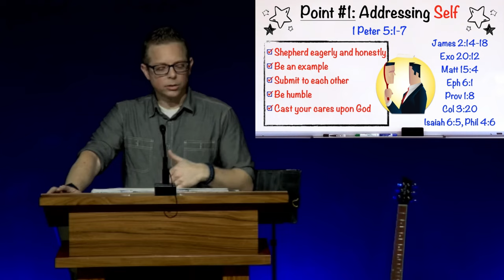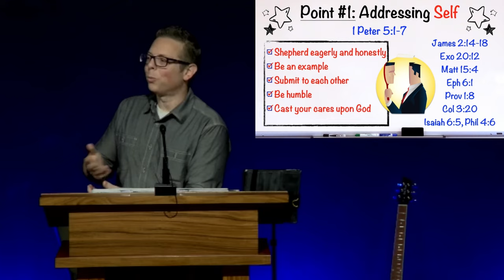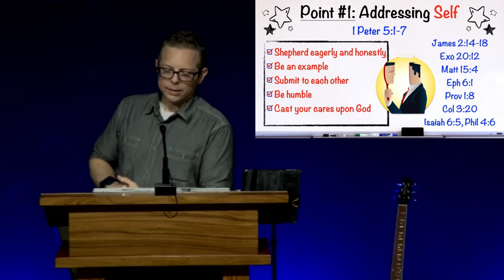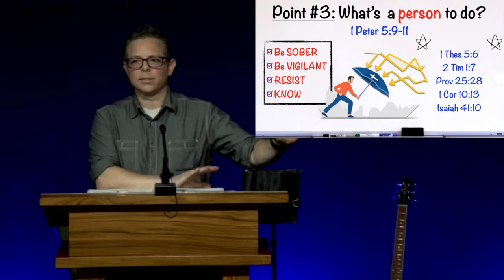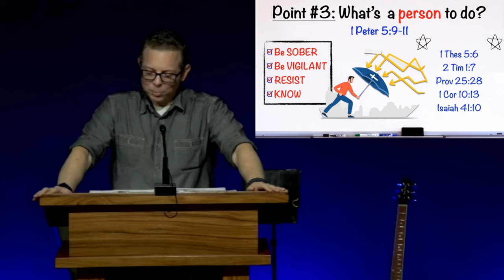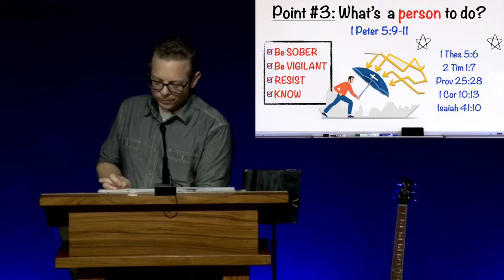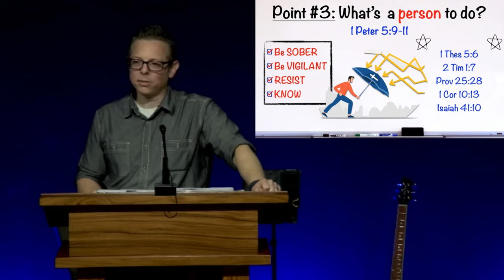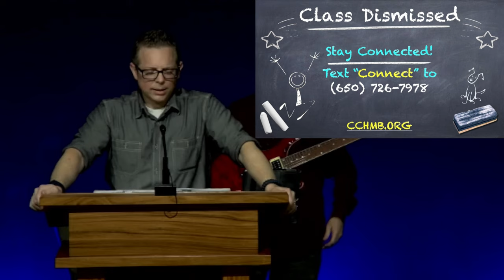1 Peter 5:1-11 Addressing Self and the Enemy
1 Peter 5:1-11 sundayservice thessalonians #1 Peter 5:1-11